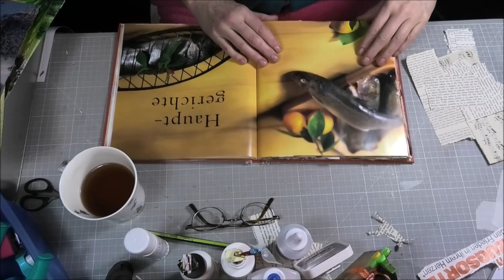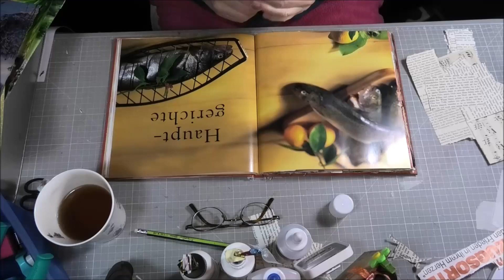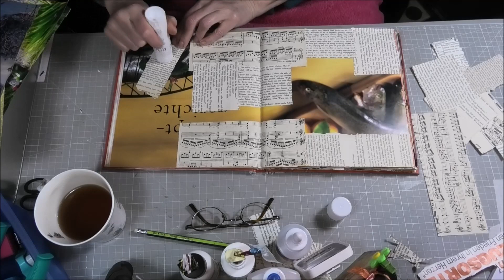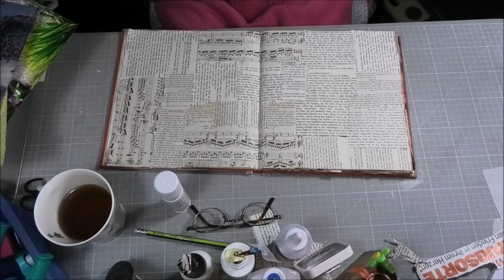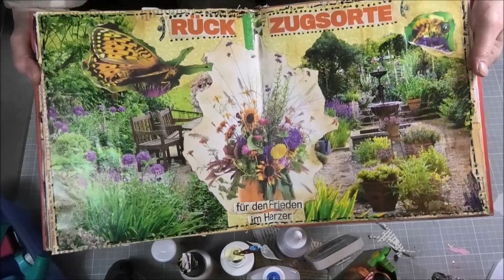auch mal wieder dran ..."mein Buch ohne Regeln"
Nach einer kleinen Pause gehts mit einer Seite in "meinem Buch ohne Regeln" weiter.